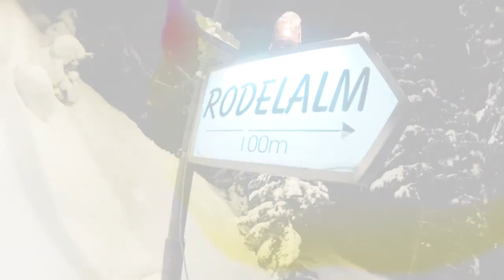IN LOVE WITH THE MOUNTAINS // AUSTRIA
Some shots from my last holidays in ST. ANTON!! Missing the snow..